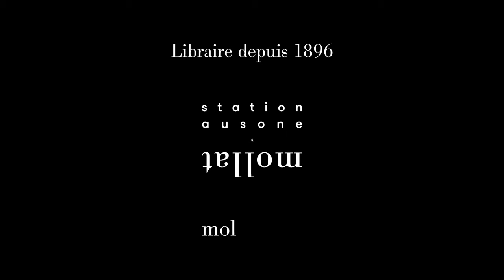Gaëlle Obiégly - Sans valeur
Gaëlle Obiégly vous présente son ouvrage "Sans valeur" aux éditions Bayard. Rentrée littéraire janvier 2024.